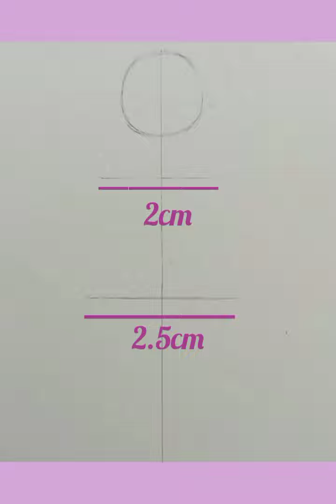How to draw a girl for beginnes | girl drawing| easy girl sketch | @FarjanaDrawingAcademy